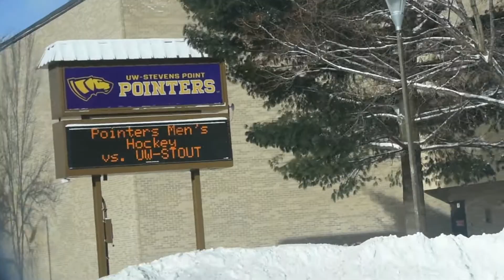Another Day at The Office! | UWSP Throws INTRO!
Every team needs a good introduction to their meet film, and I think I have found mine!